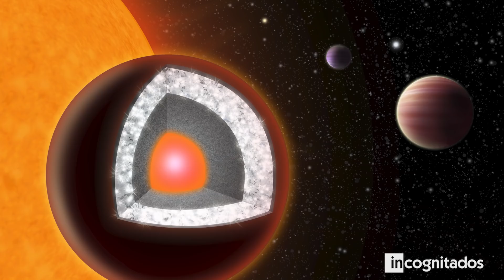Viajero del tiempo llegó del año 2582 y afirma que se descubrirá un clon de la Tierra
Aunque no tenemos mucha información acerca de nuestro universo infinito, lo que han descubierto hasta ahora los científicos es impresionante, aterrador y francamente extraño. En ocasiones se trata de desafíos físicos y en otras de eventos tan lejanos que resultan complicados de ver y por tanto de analizar, y que en algunos casos abren la posibilidad de vida extraterrestre.
En este top te mostrare 9 cosas sorprendentes descubiertas en el espacio, misterios del universo que aún no se han resuelto y que desvela por las noches a miembros de la NASA y a científicos.

◥ INCOGNITADOS ◣

9. LA ESTRELLA DE LA MUERTE
8. NEBULOSA CABEZA DE BRUJA
7. OUMUAMUA
6. NUBE ESPACIAL CON OLOR A RON
5. PLANETA HECHO DE DIAMANTE
4. ESTRELLA DE TABBY
3. MARIPOSA ESPACIAL
2. MISTERIOS DE MARTE
1. UN CLON DE LA TIERRA